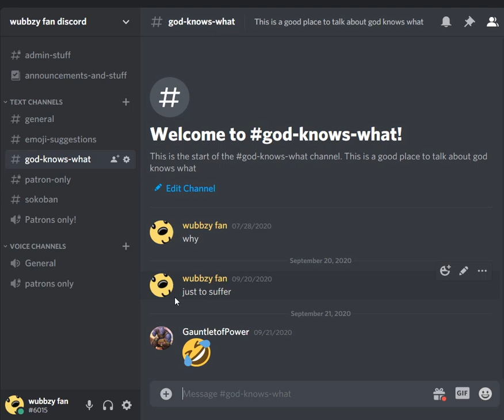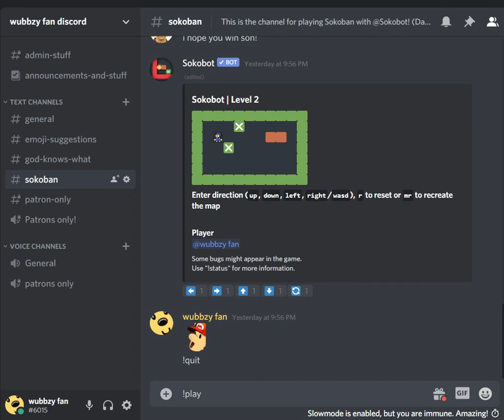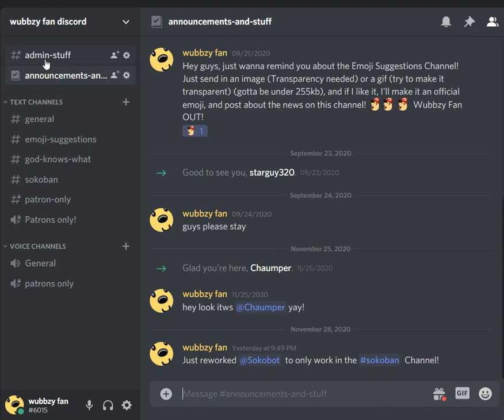please join my discord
its cool guys please join
Links and Stuff.
MySpace: NO!!!
Other: ???